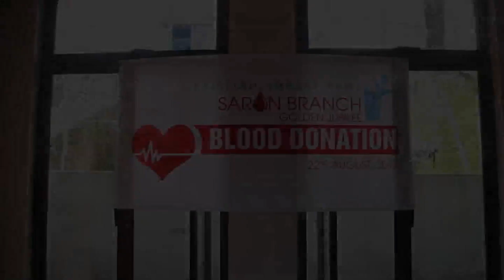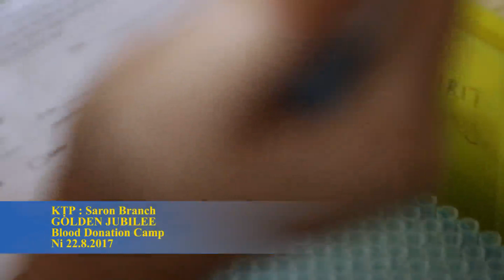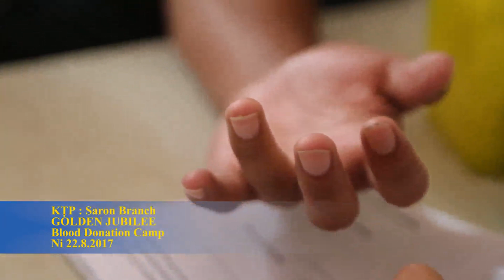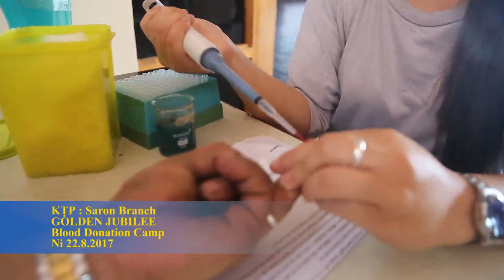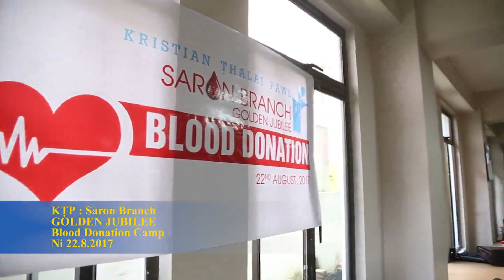KTP Golden Jubilee Lawmna 13 Blood Donation 2